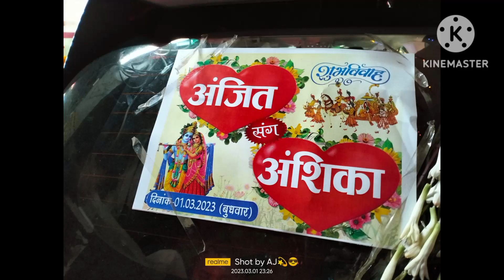दामाद जी आंगन में पधारे।❤️ कन्यादान ❤️ सिंन्दुर दान ❤️लावा छिटाई ❤️❤️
दामाद जी अंगना में पधारे ❤️ कन्यादान ❤️ सिंदूरदान सिंदूरदान ❤️ लावा छिटाई ❤️🥰
हेलो यूट्यूब फैमिली कैसे हो आप सब आज मैंने शादी की थी लिए लगाई है आप अपना प्यार दीजिएगा प्यार देने के लिए मेरे चैनल को सब्सक्राइब कर ले लाइक करें शेयर करें और कमेंट करें धन्यवाद